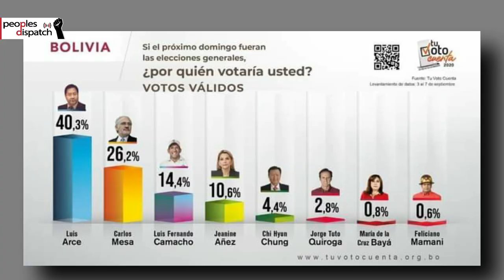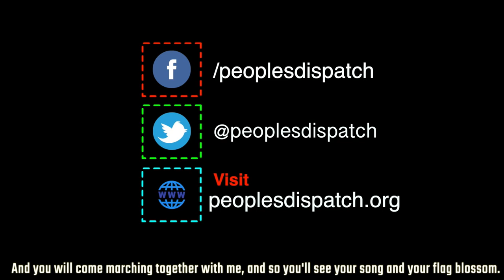Trump administration to push for extended embargo on Iran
In today’s episode, we take a look at the U.S attempts to extend a unilateral embargo on Iran, Coup president Anez’s withdrawal of candidacy in the upcoming Bolivian elections, the Trump administration’s move to use sedition charges on protesters, the 24-hour strike called by trade unions in Uruguay, and the resistance to union-busting practices by Taiwanese companies in Swaziland.